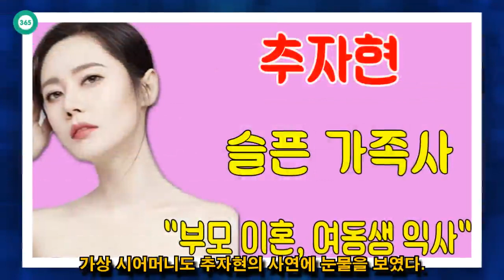John Ferguson: 추자현 슬픈 가족사 "부모 이혼, 여동생 익사"